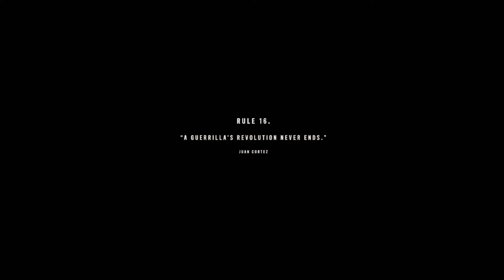Farcry 6 Ep 48 Battle Of Esperanza The End!!!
In this video I fight with my allies against Castillo's forces in Esperanza

Hope everyone enjoyed the series